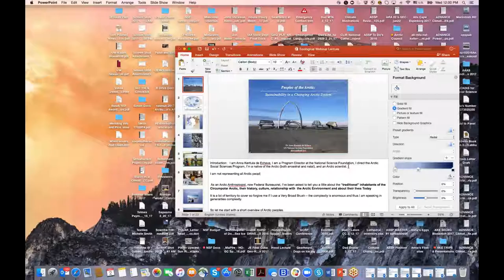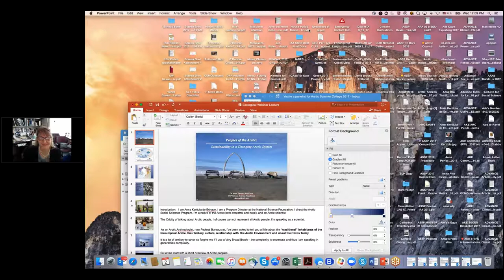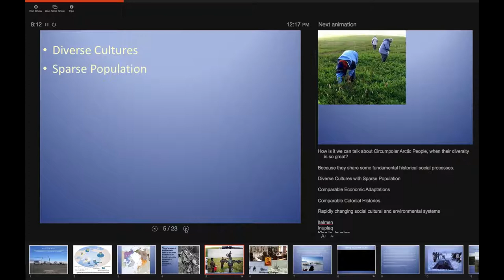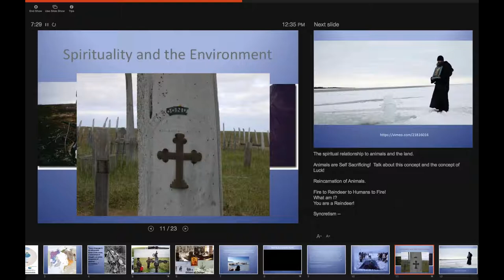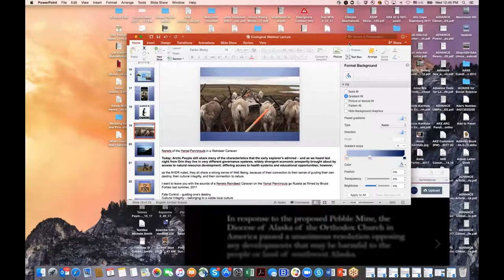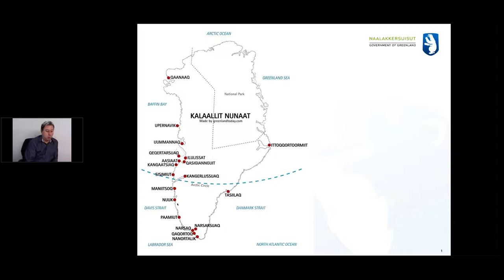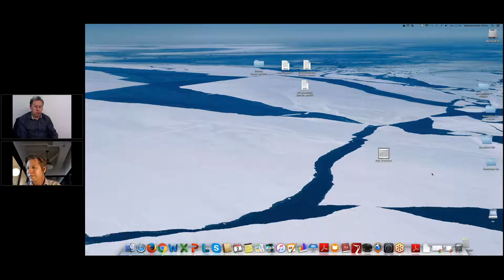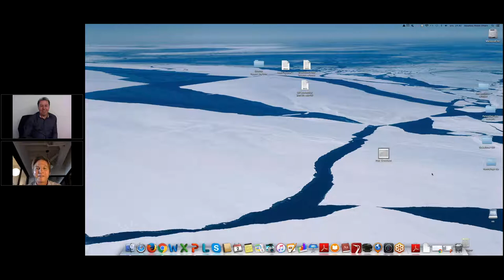Anna Kerttula on Arctic anthropology and Inuuteq Holm Olsen on a sustainable Greenland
Dr. Anna Kerttula de Echave, PhD

On her research findings in Arctic Social Sciences.

Inuuteq Holm Olsen: Demystifying Greenland

Greenland's approach to issues like economic development, climate change issues, the Arctic's geopolitical significance, resource extraction and other pertinent issues is very much linked to its political development and its long term process of self-determination.